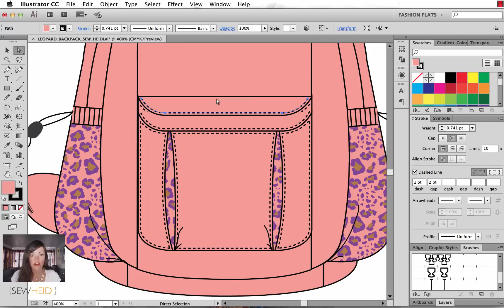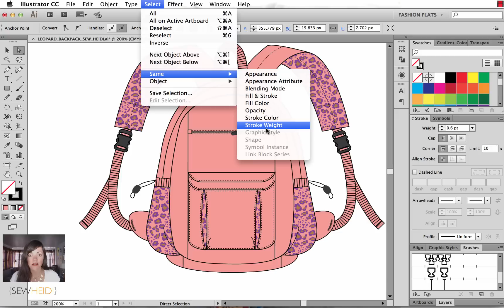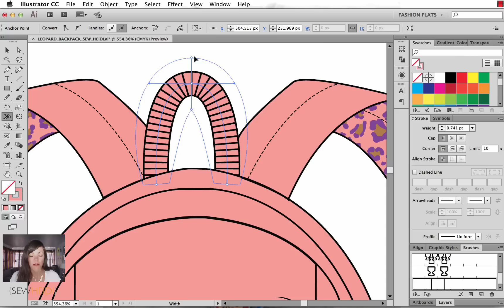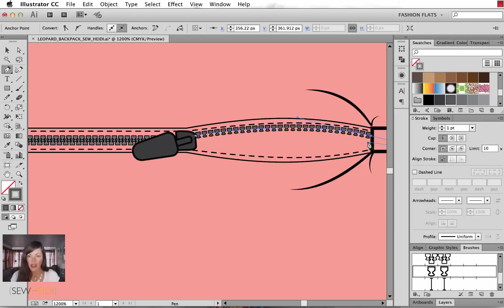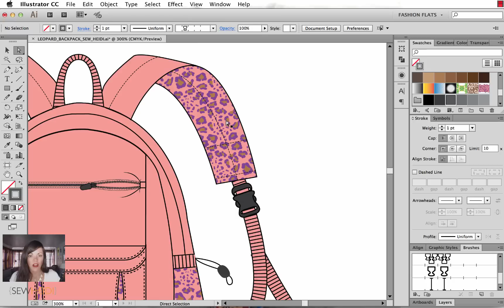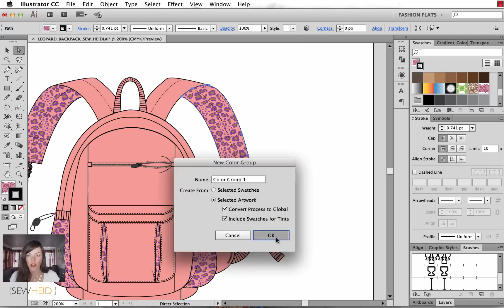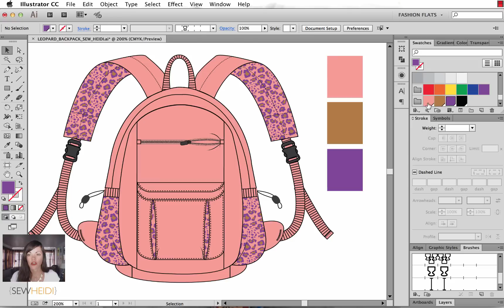Sketch Fashion Flats Faster with these 5 Illustrator Shortcuts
Get my free proven Illustrator shortcuts + exclusive fashion design templates to cut your design time in half

In this video, you will learn how to:

00:52 Add stitching to your fashion flat with this simple hack
02:37 Create stylized movement lines by changing one setting
04:19 Change the width of a path from thick to thin and back again
05:28 How to change the direction of pattern brushes (zippers, stitching, etc) without creating a new brush
07:32 How to create color chips / color callouts quickly from pattern swatches

Further your fashion design career by gaining confidence in AI - I'll show you exactly how in my free Ultimate Guide to Illustrator for Fashion